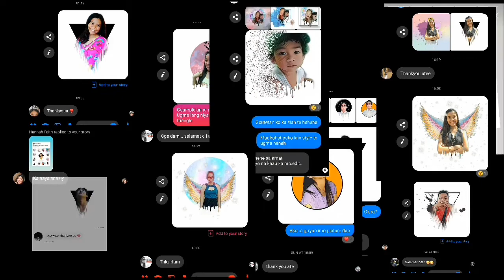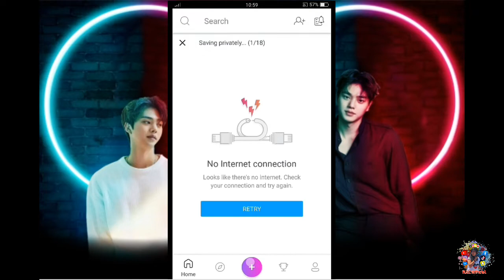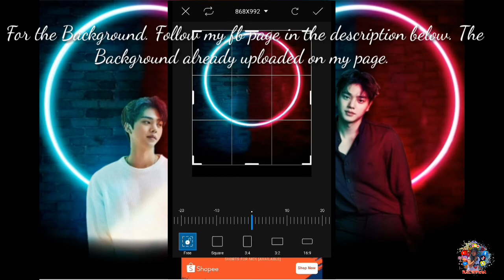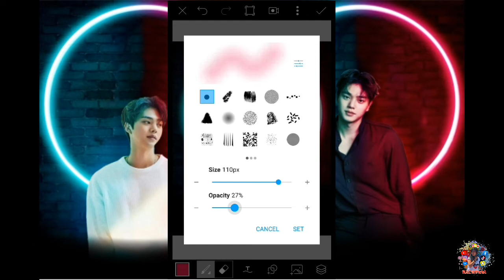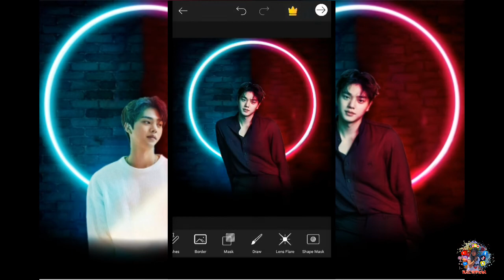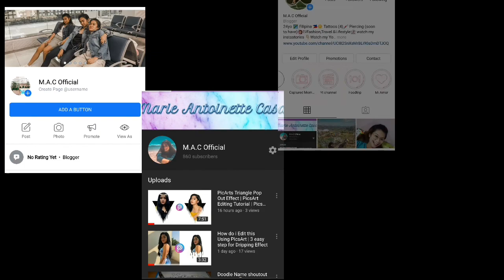PicsArt Dual Lightning Effect | PicsArt Tutorial by: M.A.C Official.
Thank you guys for watching. For the free background. Follow/Like my page the background already uploaded in my page 😊. 👇